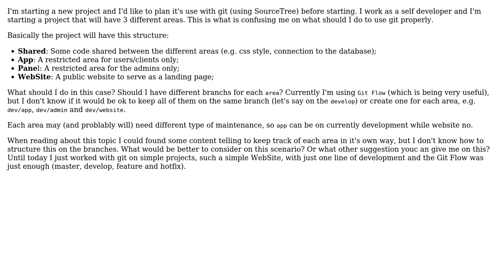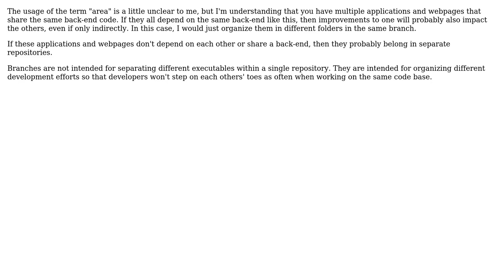Software Engineering: Using git on a project with different areas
With thanks & praise to God, and with thanks to the many people who have made this project possible! | Content (except music & images) licensed under CC BY-SA | Music | Images & others | With thanks to user Kyle A user celsomtrindade and the Stack Exchange Network Trademarks are property of their respective owners. You are responsible for your own actions.